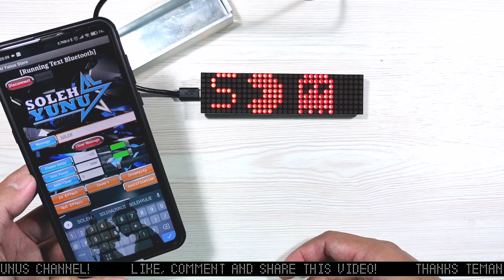Led Matrix Bluetooth Minimalis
Link Order siap pakai.